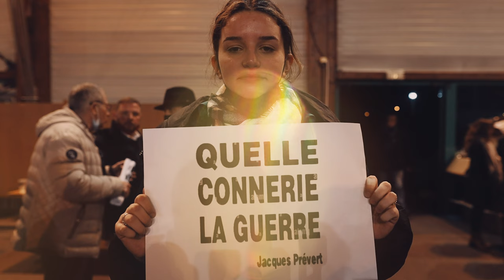Message pour la paix de Fabien Roussel